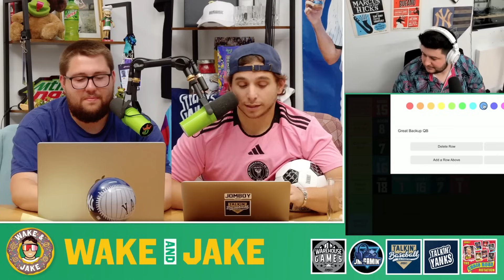Our 2024 Quarterback Tier List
Talkin' Jake is joined by Justin Penik of @TalkinGiants  and @JMFootball  to put all of this year's projected NFL starting Quarterbacks onto a tier list.